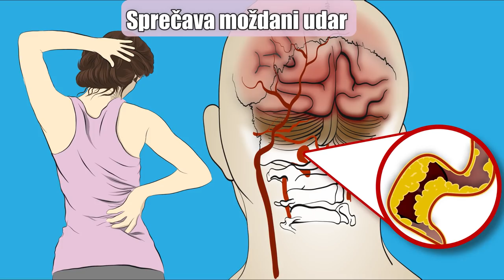Zeleni smuti za mršavljenje - za 5 dana 3kg manje! (RECEPT)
Zeleni smuti za mršavljenje postiže fantastične rezultate🔥 Za samo 5 dana može vam skinuti i do 3 kilograma.  🚀 Otkrijte kako se pravi napitak za skidanje sala sa stomaka i detoksikaciju organizma..✔️ Iskustva su fenomenalna, osim što skida kilograme ovaj zeleni sok će vam ojačati imunitet.

🚀 Poznat je recept za zeleni smuti sa celerom, spanaćem ali ovi sastojci vam nisu potrebni. Trebaće vam samo 3 namirnice za ovaj zdravi recept: tikvice, peršun i limun i ima da pucate od zdravlja. Priprema traje ukupno 10 minuta...

➡️ Zeleni smoothie za detoksikaciju pružiće vam puno koristi za zdravlje. ✔️ Najbolji je izbor za čiščenje creva od toksina i izbacivanje vode iz tela. Moćan je prirodni diuretik, koji će sprečiti nadutost stomaka i oticanje nogu pogotovo sada leti. Hidriraće i okrepiti organizam.

🚀 Za zeleni smuti recept je krajnje jednostavan. Priprema se za samo 10 minuta. BIće vam potreban blender ili sokovnik. Pravi se gusti sok od 3 sastojka. ✅ Doziranje napitka je dva puta dnevno. Pije se 5 dana uzastopno i nakon toga se pravi kraća pauza.

🚀 Slobodno ispijajte zeleni smuti za doručak umesto redovnog obroka, a možete i preskočiti večeru, idealan je napitak za brzo mršavljenje jer sadrži jako malo kalorija a nutritivno je bogat.

➡️ Osim limuna i peršuna, tikvice za mršavljenje su jako dobar izbor. To vam je savršena zdrava hrana. Sadrže svega 16 kalorija na 100 grama i najzdravije su kada se jedu sveže pripremljene. U njima se nalazi jako puno vode, daće vam osećaj sitosti i regulisaće apetit. Ako ih redovno konzumirate tikvicu nećete imati nalete gladi. Najbolja preporuka je da isprobate ovaj zeleni smuti sa tikvicama za mršavljenje.

📺 Pogledajte naš video recept do kraja i saznajte kako smršati na zdrav način bez stroge dijete i gladovanja...

🔔 SADRŽAJ (VIDEO POGLAVLJA)

00:00 Uvod (intro)
01:02 Mlada tikvica - glavni sastojak zelenog smutija
01:49 Za šta je dobra tikvica (benefiti)
02:55 Tikvice recepti za zdravlje
03:39 Tikvice za mršavljenje priprema
04:38 Recept za zeleni smuti
05:15 Listovi peršuna priprema
05:55 Seckanje i guljenje tikvice
06:53 Kako se pravi sok od tikvica, peršuna i limuna u blenderu
07:30 Presipavanje napitka u šolju, dekoracija

🔔 PREPORUKE SA KANALA @DijetamesecevemeneYT

🔔 PROFILI NA DRUŠTVENIM MREŽAMA (dijeta mesečeve mene)